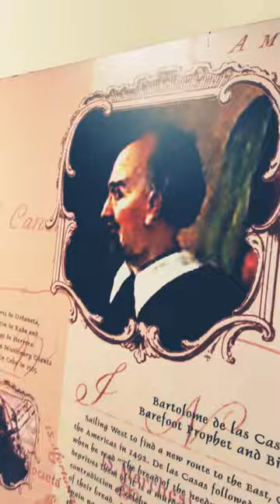20230308: Misyon Exhibit 5 @Malate Church (GomBurZa)